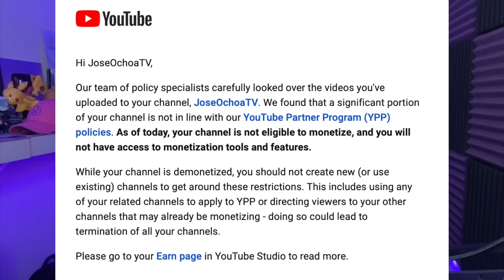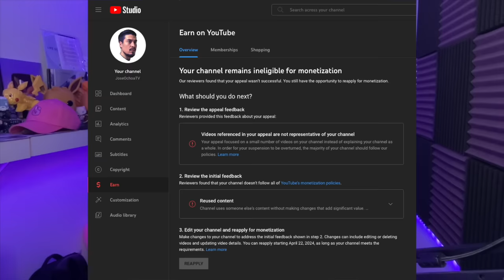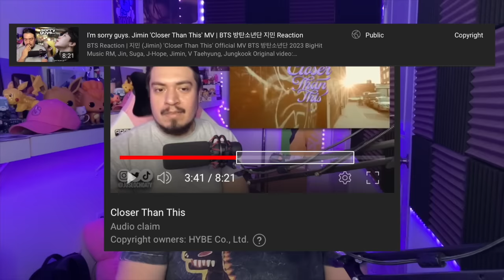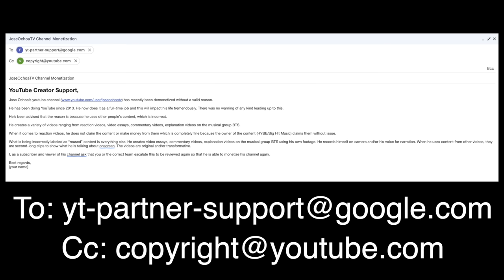bad news for the channel (NOT clickbait) | please help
Email template:
Dear YouTube Creator Support,

Jose Ochoa’s youtube channel has recently been demonetized without a valid reason.

He has been doing YouTube since 2013. He now does it as a full-time job and this will impact his life tremendously. There was no warning of any kind leading up to this.

He’s been advised that the reason is because he uses other people’s content, which is incorrect.

He creates a variety of videos ranging from reaction videos, video essays, commentary videos, explanation videos on the musical group BTS.

When it comes to reaction videos, he does not claim the content or make money from them which is completely fine because the owner of the content (HYBE/Big Hit Music) claims them without issue.

What is being incorrectly labeled as “reused” content is everything else. He creates video essays, commentary videos, explanation videos on the musical group BTS using his own footage. He records himself on camera and/or his voice for narration. When he uses content from other videos, they are second-long clips to show what he is talking about onscreen. The videos are original and/or transformative.

I, as a subscriber and viewer of his channel ask that you or the correct team escalate this to be reviewed again so that he is able to monetize his channel again.

Best regards,
(your name)